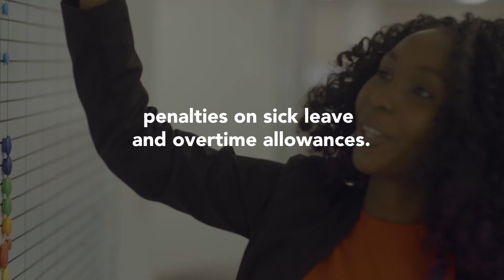10 Will the NDIS affect my pay and penalties